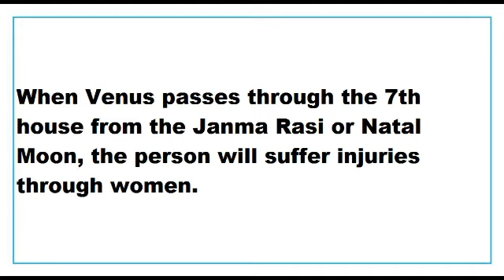Venus's Transit in the Seventh House from the Janma Rasi or Natal Moon as per Brihat Samhita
This Video talks about the Results of Venus's Transit in the Seventh House from the Janma Rasi or Natal Moon as per Brihat Samhita.